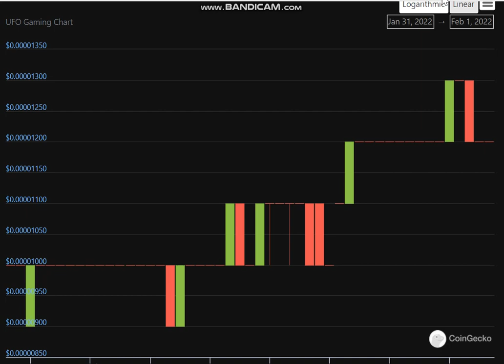Altcoin Explosion. UFO Gaming (UFO) + 23 %.-crypto explode today-COIN on MASSIVE NEWS